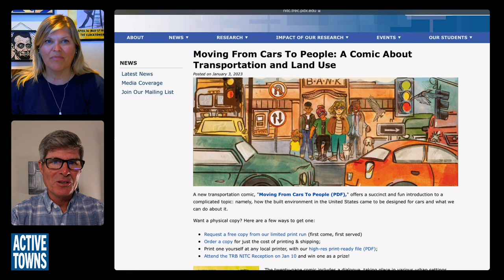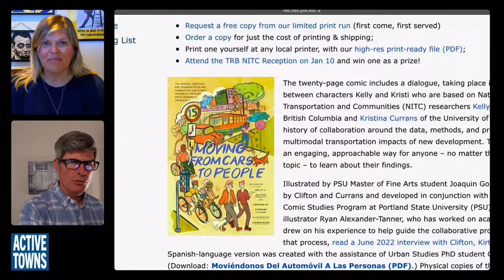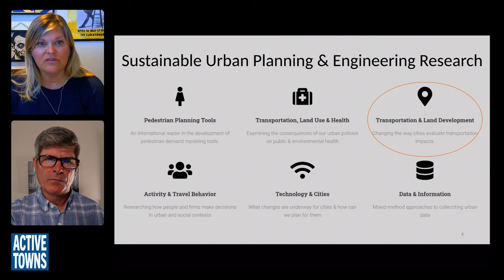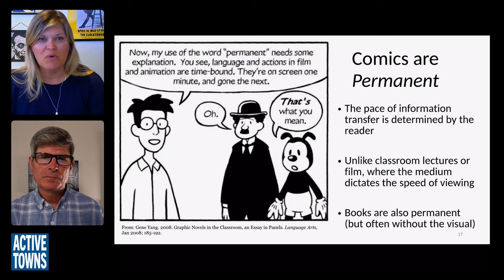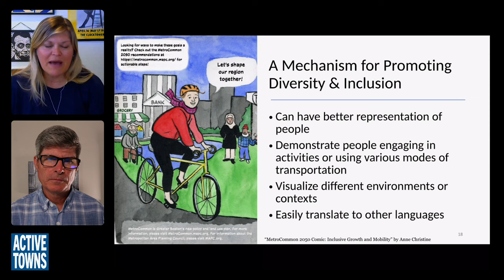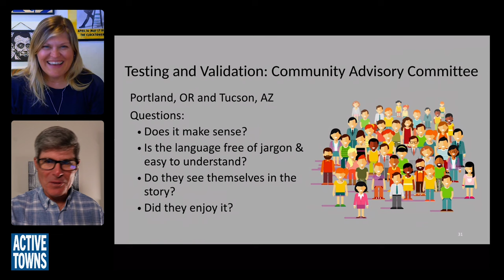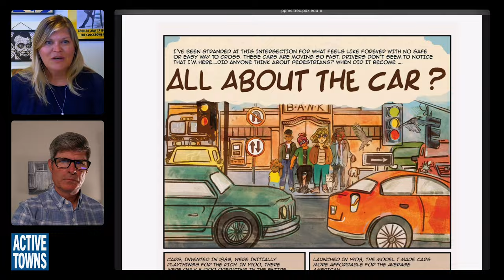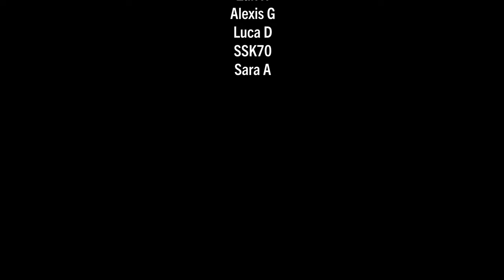No Laughing Matter! Comics Take on Urbanism, Transportation, and Land Use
In this episode, I connect with Professor Kelly Clifton from the University of British Columbia for a conversation about using comics as a way to present complicated urbanism, transportation, and land use issues in a more approachable way for the general public.

Thanks to Ryan Van Duzer for the use of his downstairs room to record this episode. Be sure to check out his channel below.